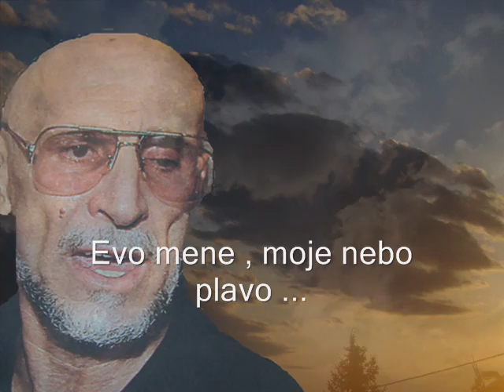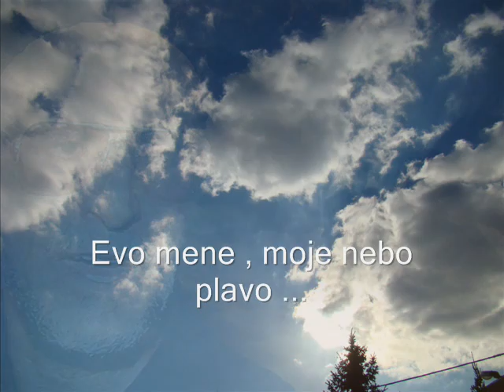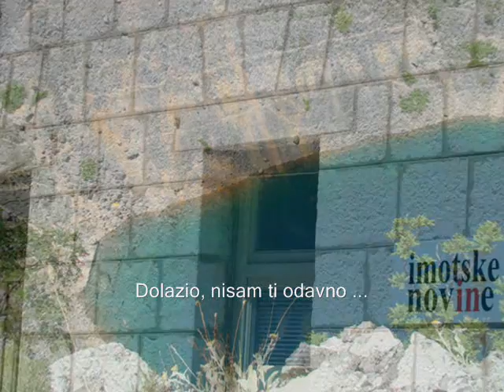Zvonko Bušić - Tamo gdje je dom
Iz američkog zatvora , pušten je na slobodu hrvatski emigrant Zvonko Bušić ,koji je  prije 32 godine osuđen u SAD-u na doživotnu robiju radi  nesretnog događaja, koji  je nastao  prilikom  pokušaja otmice aviona, sa namjerom da skrene pozornost i obavijesti svijet  na  tadašnji   težak  položaj Hrvatske u ondašnjoj Jugoslaviji.

Tamo gdje je dom
Where the home is

tamo gdje me srce vuče
There where my heart is pulling me
za čim gine, zbog čeg' tuče
It pines for, it beats for
što je drago oku mom
That which is so dear to my eye
to se mjesto zove dom
That place called home

kleknem pa se prekrižim
I kneel and cross myself
svetu zemlju poljubim
And I kiss the holy ground
kao majka miriše
Scented like mother's sweet fragrance
kad se sinu raduje
when looking forward to her son's return

evo mene, moje nebo plavo
Here I am, my clear blue sky
na srcu si mom
You are within my heart
dolazio nisam ti odavno
I haven't come to vist you for so long
Faraway, where stands my home

ja se moram vratiti
I have to return
gdje su moji grobovi
Where my graves are resting
pokraj rijeke granica
Near the river, on the border
tu je zadnja stanica
there is the last station (where I get off)